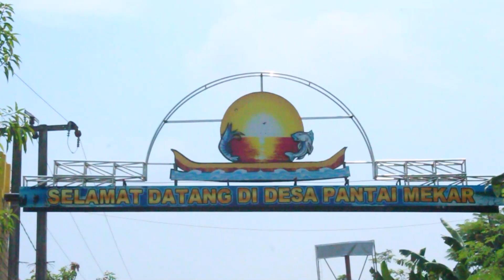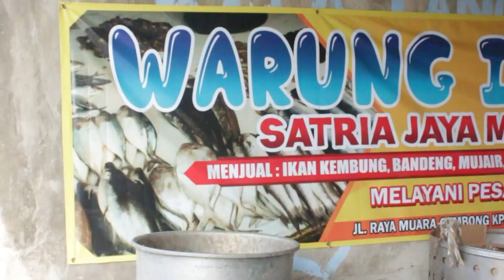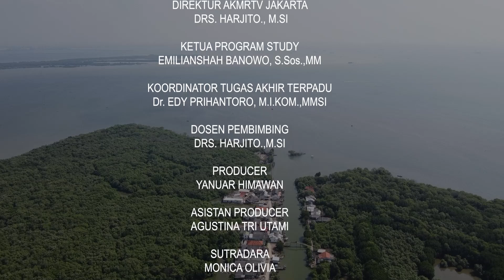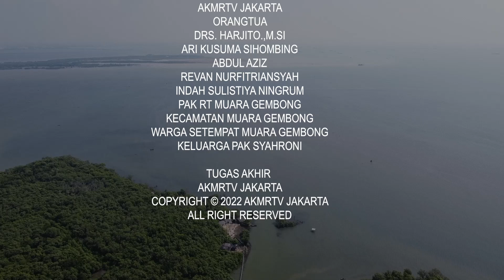Di Balik Bilik Pesisir Bekasi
Muara gembong merupakan sebuah kecamatan yang terletak di Kabupaten Bekasi, Provinsi Jawa Barat. Kecamatan ini merupakan kecamatan dengan wilayah paling ujung di kabupaten Bekasi. Kecamatan muara gembong terbagi menjadi 6 desa diantaranya yaitu desa Jayasakti, Pantai Harapan Jaya, Pantai Sederhana, Pantai Bahagia, Pantai Bakti, dan Pantai Mekar.

Kecamatan muara gembong terkenal sebagai daerah pesisir yang masyarakatnya mayoritas berprofesi sebagai nelayan. Letak geografis nya yang didominasi oleh perairan inilah yang menyebabkan muara gembong sering mengalami abrasi air laut yang berdampak buruk pada rumah serta barang – barang warga muara gembong.

Kehidupan nelayan di Muara Gembong cukup memprihatinkan, pendapatan nya tidak menentu. Cuaca yang buruk terkadang memaksa para nelayan untuk tidak berangkat melaut. Upaya pemerintah dalam menanggulangi permasalahan di Muara Gembong sudah dilakukan meskipun belum maksimal.